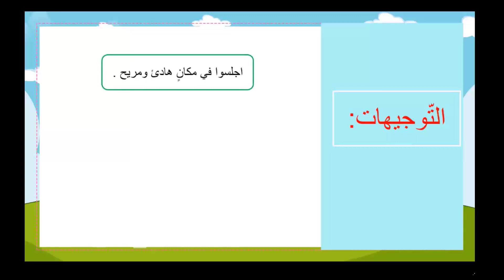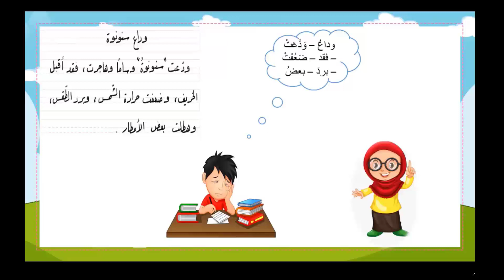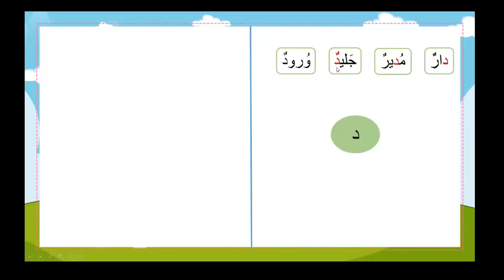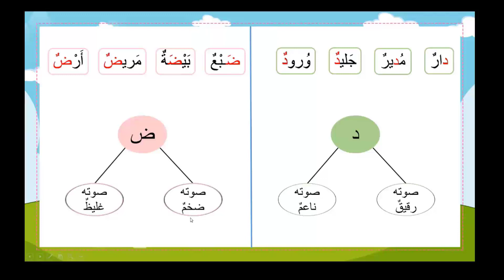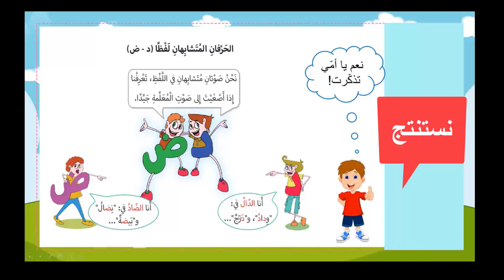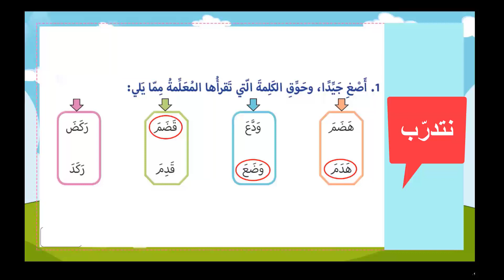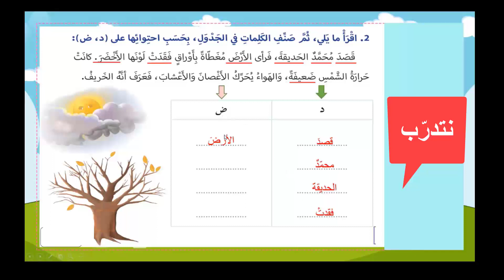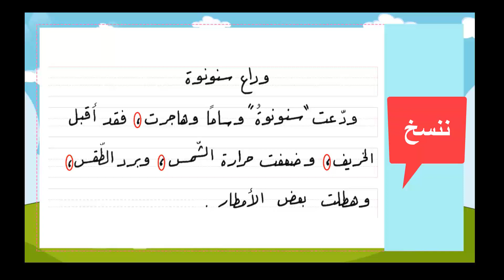إملاء: الأحرف المتشابهة لفظًا (د/ ض)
مرحلة التعليم الأساسيّ في المنهاج الرّسميّ اللبنانيّ- الحلقة الأولى
الصّف: الأساسيّ الثّاني
 اللغة: العربيّة
عنوان الدّرس: إملاء: الأحرف المتشابهة لفظًا (د/ض)
إعداد: كوثر صندوق  وإشراف المنسقة: هدى التّالى (مدارس المهدي عج)
 إعادة توزيع شرائح العرض: مريم نعنوع- راوية إبراهيم
 زكاة العلم مشروع أطلقه تجمّع المعلّمين في لبنان
 زكاة العلم مشروع تشاركيّ لإنتاج محتوى رقميّ لمراحل التّعليم الأساسيّ في المنهاج اللبنانيّ
للتّطوّع والاستفسار: 76124621

يمكنكم متابعتنا على صفحة الفيسبوك والضغط على زر الإعجاب

يمكنكم الحصول على ملف البوربوينت (Power Point) عبر الضغط على هذا الرابط